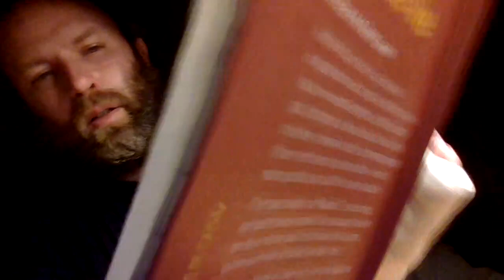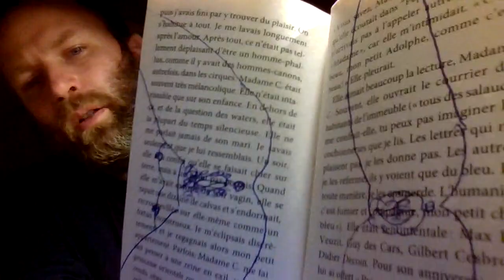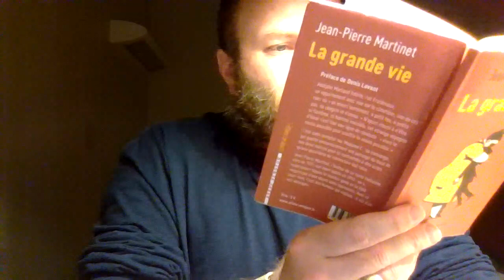La Grande Vie, Jean-Pierre Martinet; en francais, pages: 42-47